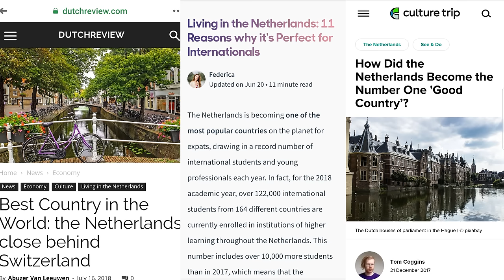The Netherlands Is The Worst Country in Europe. Here's Why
*The Netherlands Is The Worst Country in Europe Part 2*

This is how I felt about the Netherlands. I spent two months in Amsterdam and also visited Rotterdam, Eindhoven, and Utrecht.

Thank you very much, and from the bottom of my heart, I would not return to the Netherlands, nor would I recommend it to anybody else.

In regard to the content of this video titled 'The Netherlands Is The Worst Country in Europe. Here's Why,' I provide a critique and share my experiences in the Netherlands. I use limited excerpts from another creator to support my arguments and experiences.
I aim to provide constructive criticism, share my perspective, and enrich public discourse about the Netherlands. Key points to note:

1. Educational and Critical Nature: My video is critical analysis, providing information, opinion, and analysis on a relevant topic.

2. Quantity and Essentiality: The fragments used from external content are minimal and limited to supporting my viewpoints. I do not use the core material, demonstrating my intention to use only what is essential.

Sincerely,
Josefina.